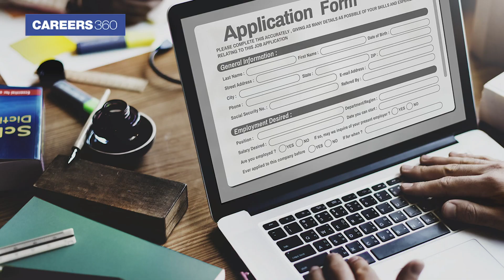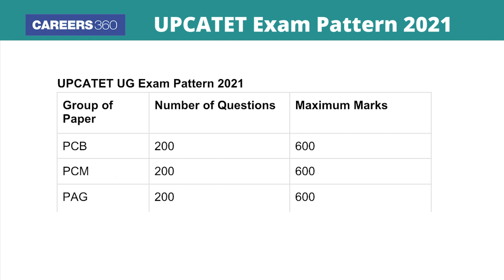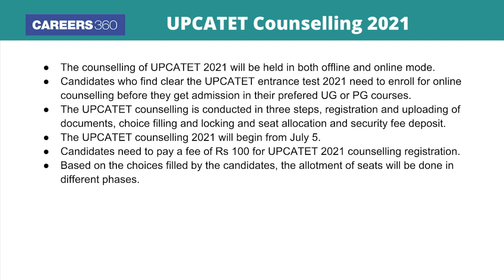UPCATET 2021 - Dates, Exam Pattern, Syllabus, Admit Card, Result, Counselling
UPCATET 2021 - Uttar Pradesh Combined Agriculture and Technology Entrance Test is an entrance test for admission to UG and PG programmes at four state universities. The online registration for UPCATET 2021 has begun on February 28 and the last date to register is April 16. Sardar Vallabhbhai Patel University of Agriculture and Technology, Meerut will conduct the entrance test of UPCATET 2021 on June 16 and June 17. This video contains the admission dates, exam pattern, entrance exam syllabus, admit card details and information related to the result and counselling. Candidates can also check the UPCATET 2021 syllabus and admit card details from the link given below.

🔥 🔥 UPCATET 2021 syllabus mentions the important topics and units from which the questions will be framed in the UG and PG entrance examinations. Check detailed entrance exam syllabus here.

🔥 🔥 The UPCATET 2021 admit card will be released on June 1 in online mode. Registered candidates can download their admit card using their login credentials. Check full details here.